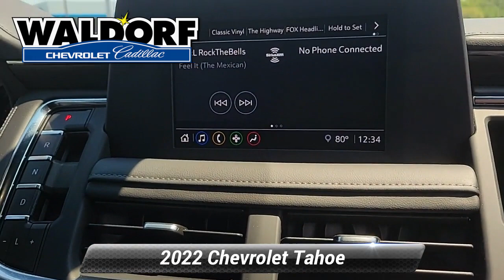Used 2022 Chevrolet Tahoe LS, Waldorf, MD DDD0870A